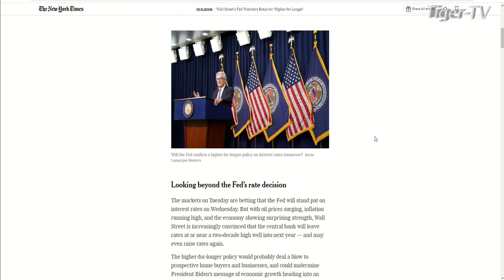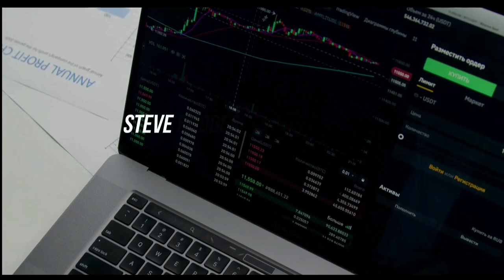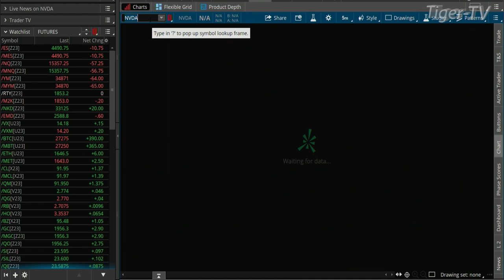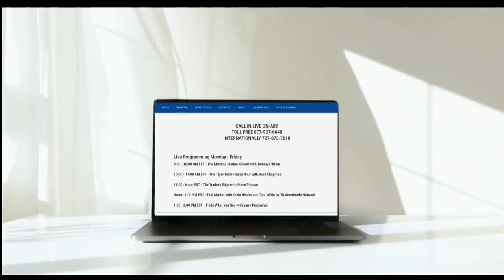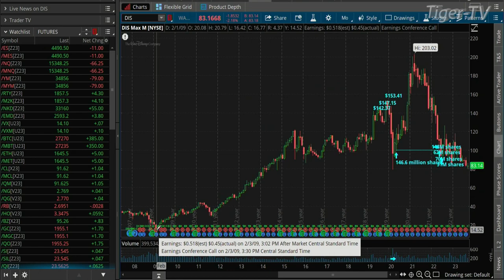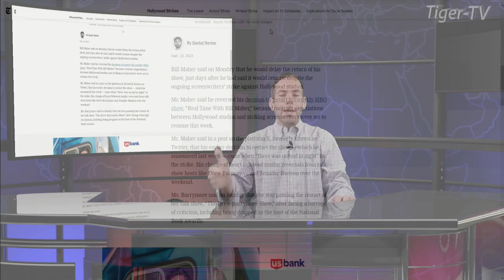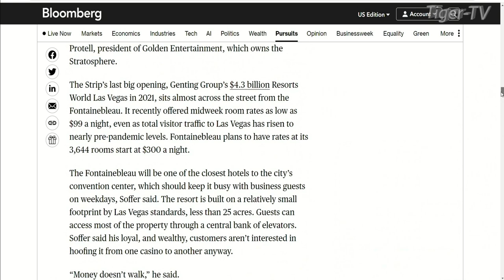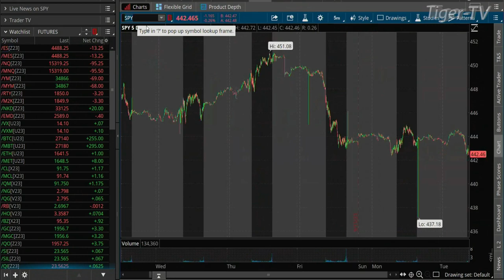September 19th The Morning Market Kickoff with Tommy O'Brien on TFNN - 2023